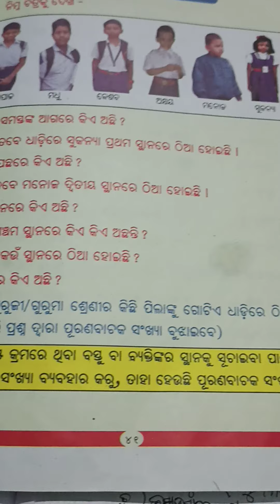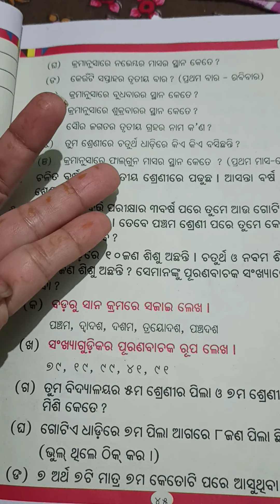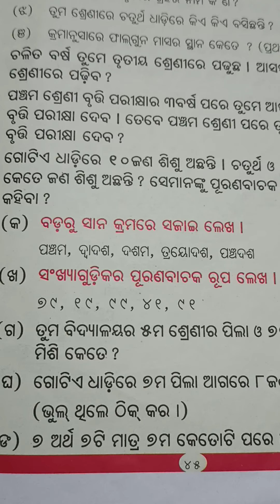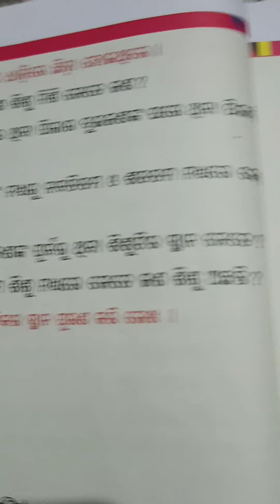class-3,math,Puranabachaka sankhya,Saraswati ganitamala bahi,ssvm.